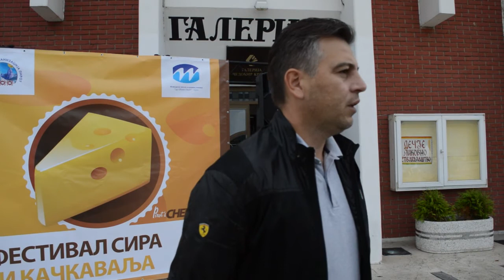Vladan Vasić (Festivala sira i kačkavalja 15.10.2016.)